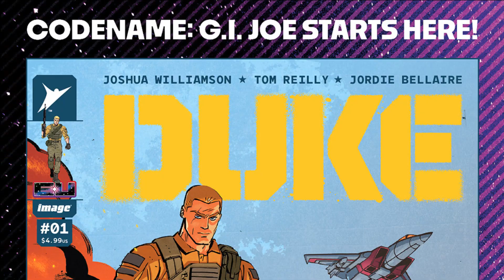Transformers #1 (2023) Recap Review | The Energon Universe Void Rivals and GI Joe Comics